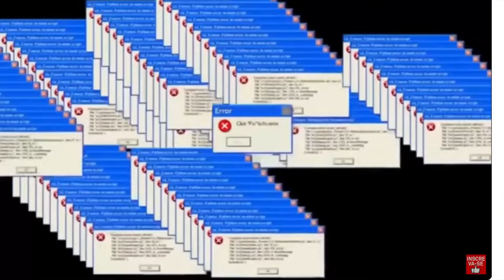TEMPO ESTA MUDANDO NO JAPÃO